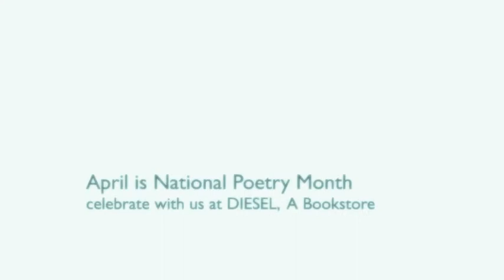Jack Gilbert - "A Brief for the Defense"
John E. reads Jack Gilbert's "A Brief for the Defense" as part of DIESEL Bookstore's celebration of National Poetry Month.  For the month of April, DIESEL will be posting a new video each day.  Enjoy!